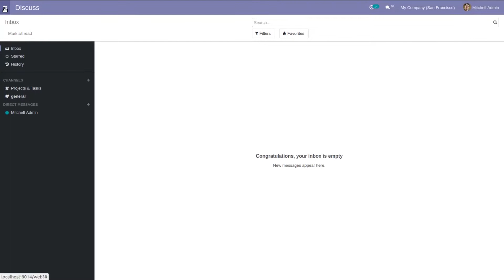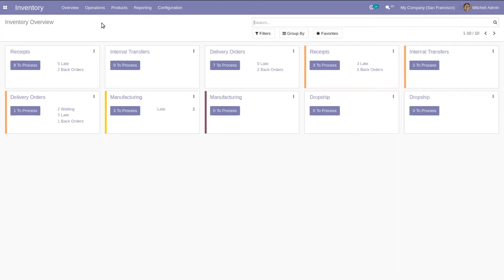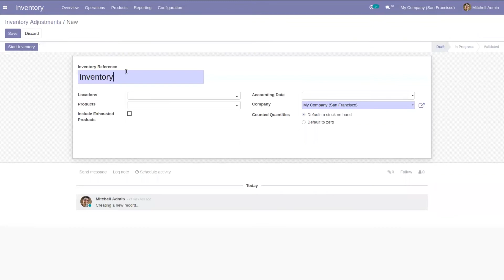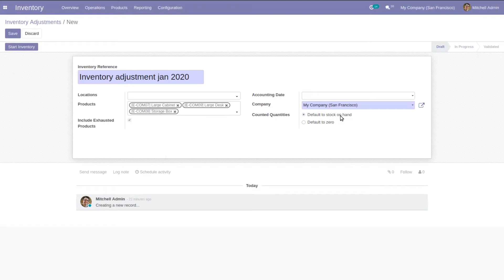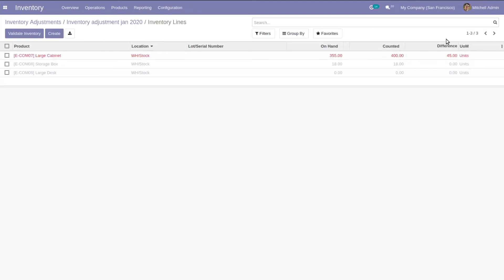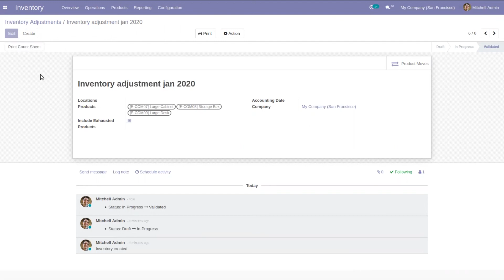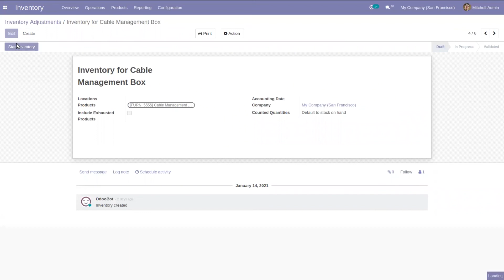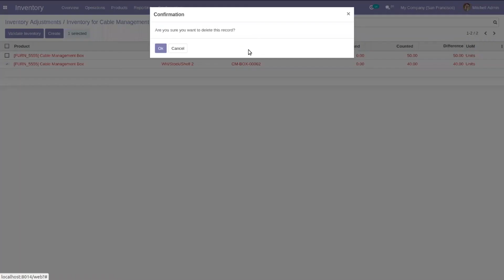How to make inventory Adjustments in Odoo14 Community?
This video explains 'How to make Inventory Adjustment in Odoo 14'.Inventory adjustments mean changes made to inventory to match an item's actual on-hand quantity. One of the most important features of a warehouse management system is to keep inventory right. Moreover, odoo provides more featured inventory management and adjustment to users.

Once you have created all your storable products, you can create an inventory adjustment to determine their current stock level in Odoo. You, therefore, need to go to Operations ‣ Inventory Adjustments and create a new one.